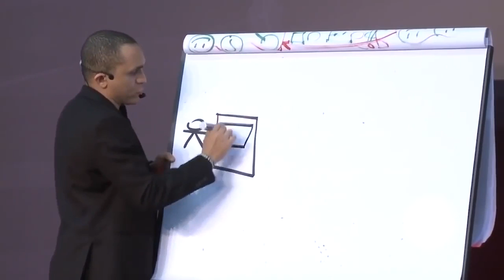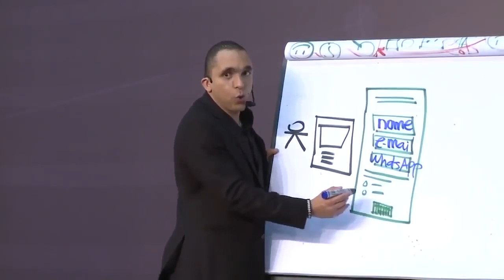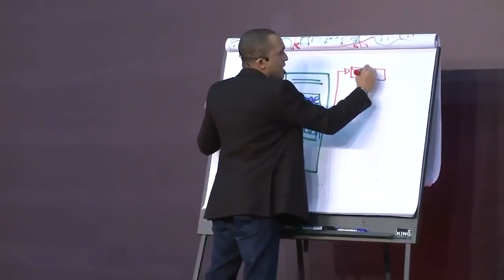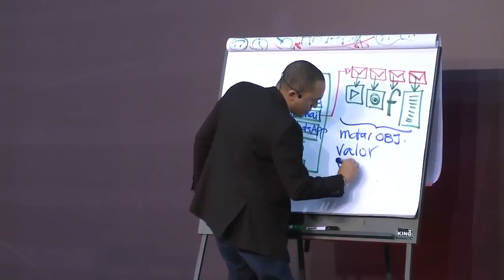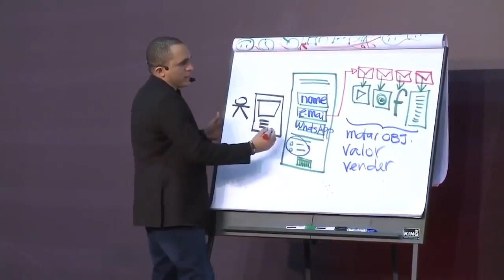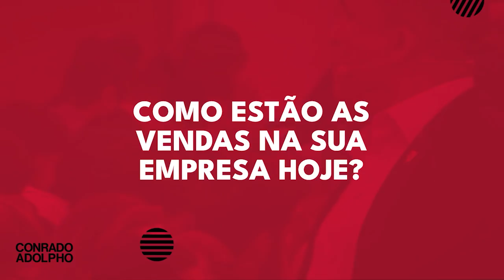COMO ATRAIR PESSOAS INTERESSADAS NO ON-LINE E FAZÊ-LAS COMPRAR | Conrado Adolpho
Estamos a poucos dias da Imersão 8Ps PRESENCIAL, chegando aos últimos ingressos, essa é a sua oportunidade de ficar cara a cara comigo e aprender os caminhos para vender milhões, saiba mais pelo link abaixo: